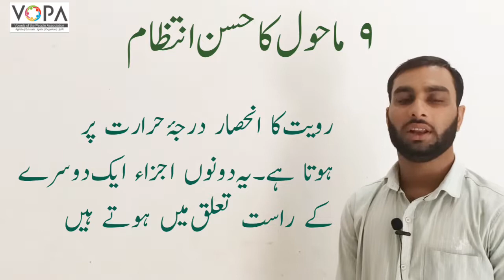9th | Science | Cha No.9 | ماحول کا حسن انتظام | V1 | V School